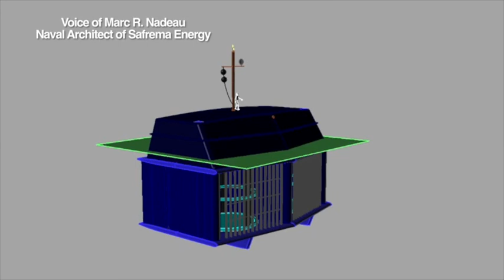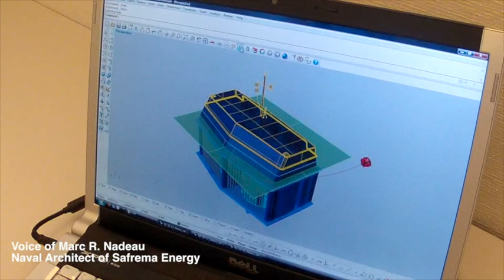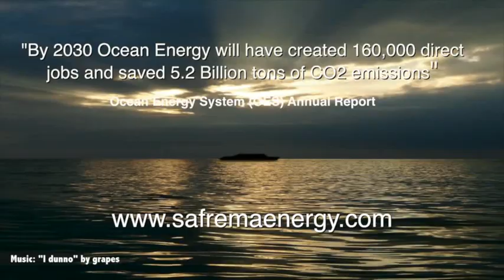NEXUS Water Turbine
The Nexus is an augmented turbine system that is designed to extract energy from ocean currents and rivers in the most efficient and cost effective method possible to produce electricity with absolutely zero carbon emissions.